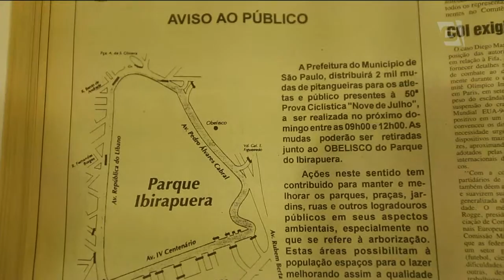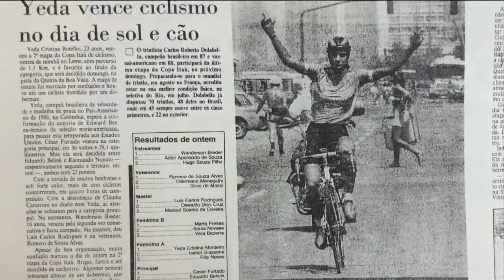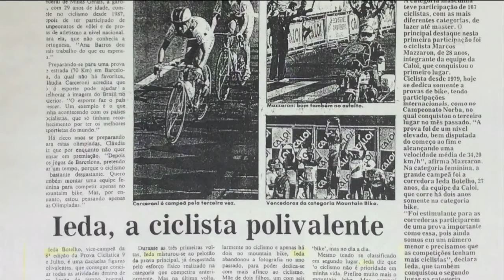Ciclista Iêda Botelho é bicampeã da “9 de Julho”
De volta às ruas de São Paulo, a prova ciclística nove de julho tem como destaque a passagem pelo parque do Ibirapuera, local que recebia a prova nos anos 90.
Para resgatar a história da mais importante competição de ciclismo do país, a bikerrepórter Renata Falzoni conversou com a bicampeã Iêda Botelho.